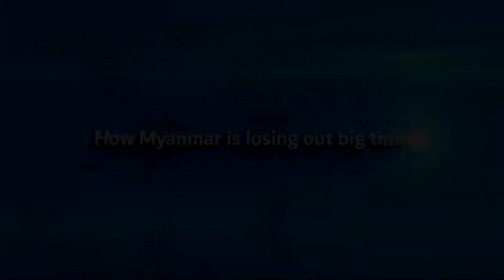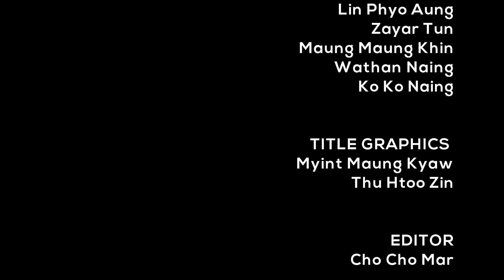How Myanmar is losing out big time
Perspectives: How Myanmar is losing out big time